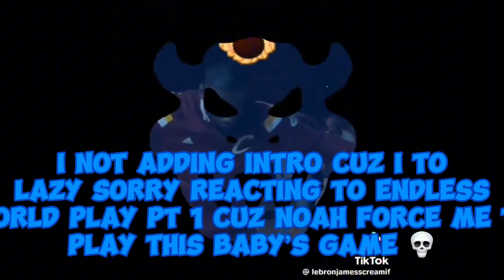Reacting to endless Worldplay part 1